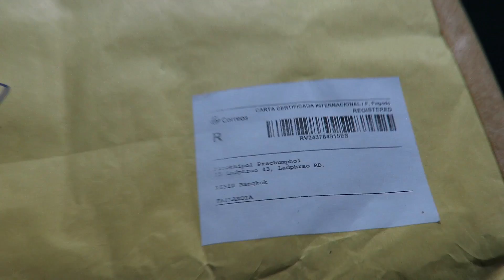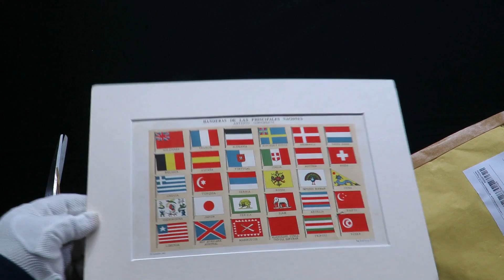มาดูกันครับว่า ... ได้อะไรจากสเปน